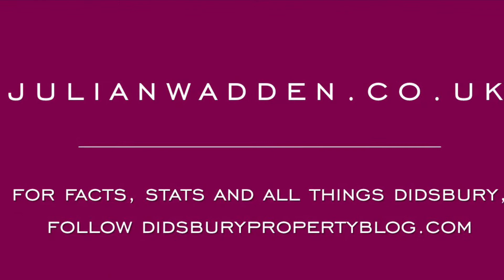Cavendish Road, West Didsbury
A beautifully presented and recently enhanced period end of terrace boasting an excellent dormer loft conversion which creates well balanced 4 bed, 2 bath accommodation.  Add a rare driveway and good sized garden and this is a great opportunity.